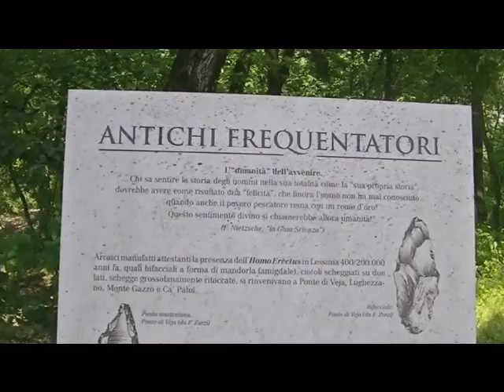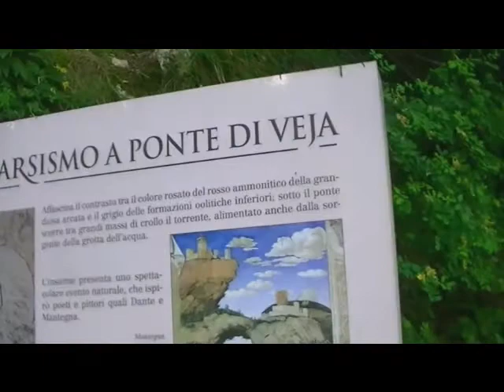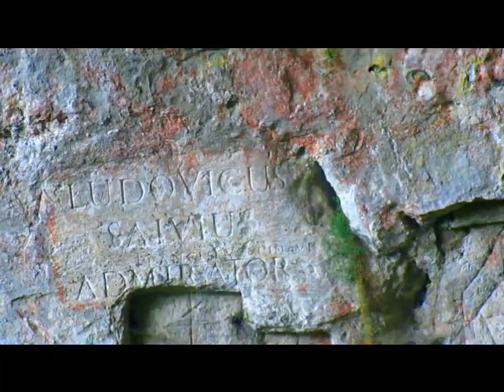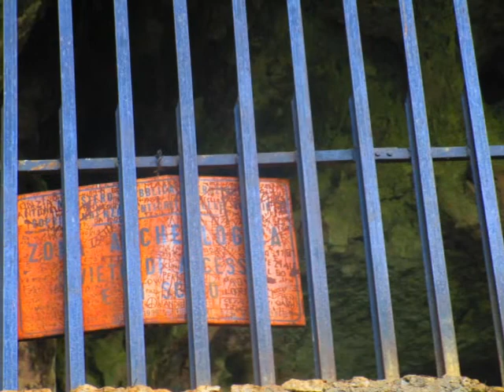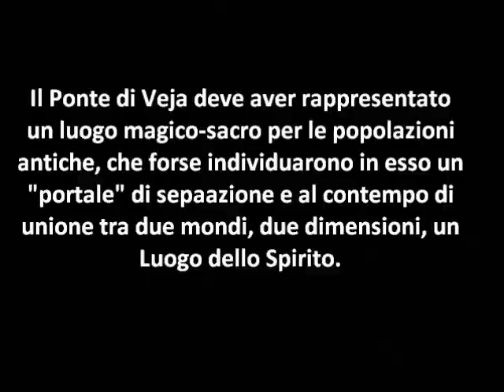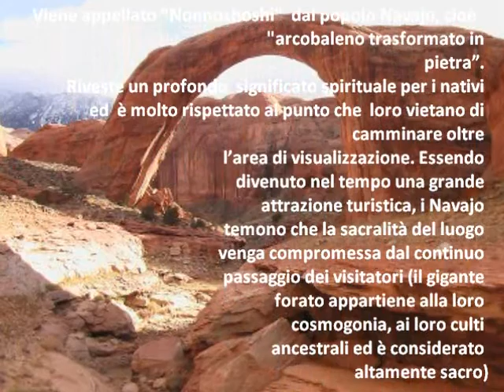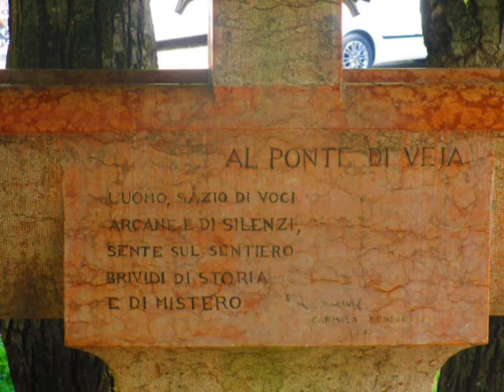iL PONTE DI VEJA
Il Ponte di Veja, situato in Valpolicella nel comune di Sant'Anna di Alfaedo (VR), è un arco naturale di roccia risultante dal crollo di un' enorme caverna formatasi milioni di anni fa. Il suggestivo luogo è contornato di caverne abitate dall'Uomo preistorico e dagli animali suoi contemporanei; la falesia è costellata di grotte, grotticelle, nicchie, corsi d'acqua, cascate ed è immerso in una vegetazione rigogliosa che lo rende un posto magico, un Luogo dello Spirito. Ricchissimo di selce ed ossidiana, fu una vera miniera d'oro per l'industria litica fino ad epoche relativamente recenti. Dopo queste premesse, il meraviglioso Ponte di Veja si presta ad essere visitato sotto molteplici aspetti...